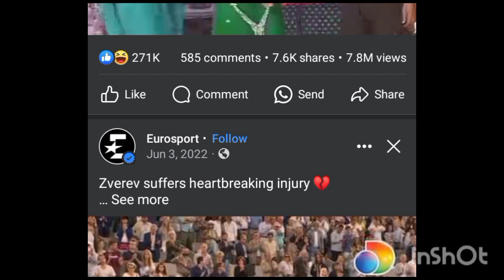Akram uddas at his best as nikkah khuwan stgae drama scene